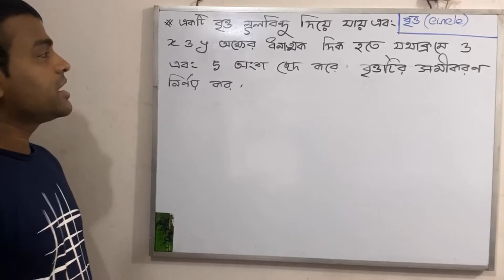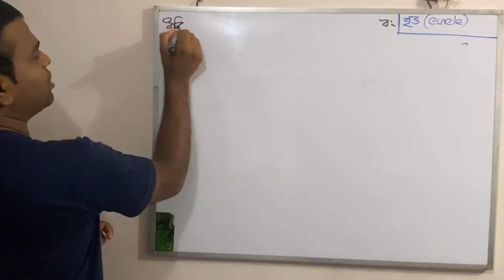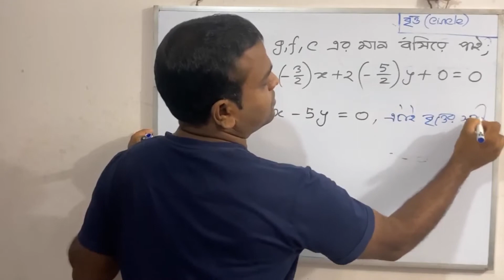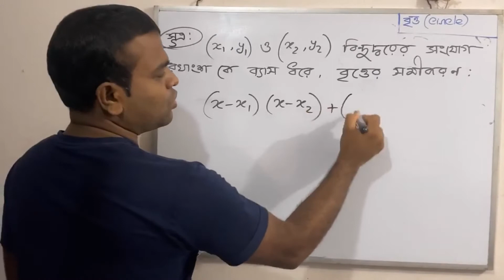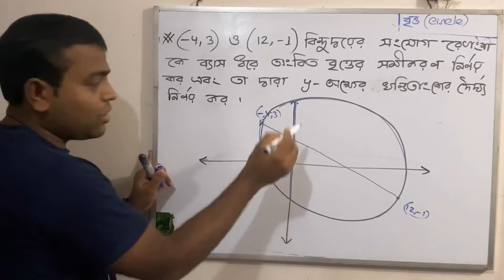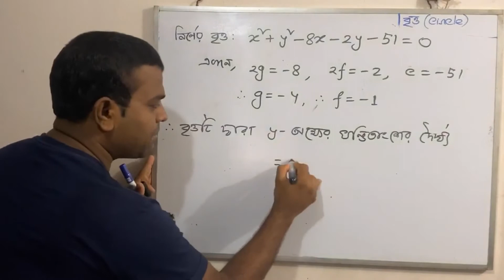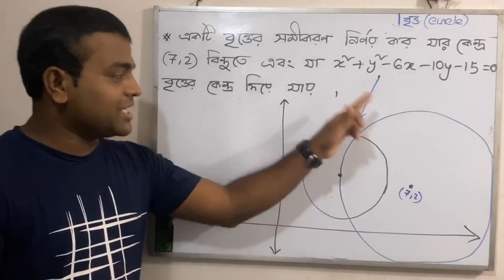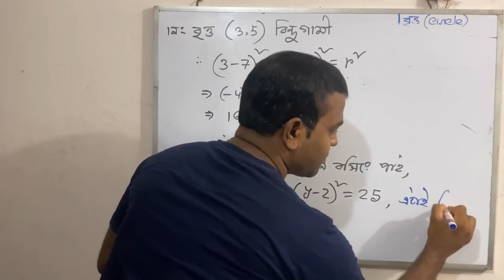বৃত্তের সমস্যা- সমাধান।। Problem & Solution of Circle. Part - 4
বৃত্ত ( Circle )
সমস্যা-সমাধান
উচ্চতর গণিত ১ম পত্র
একাদশ-দ্বাদশ শ্রেণী

এর আগের অংশের লিংক

এর পরের অংশের লিংক

তথ্য ও যোগাযোগ প্রযুক্তি ক্লাসের জন্য